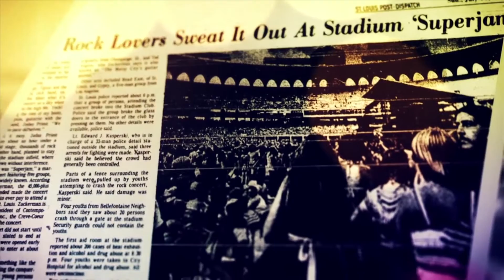KSHE 95 Real Rock Museum : Hall Of Fame - Ted Nugent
KSHE 95, "Real Rock Radio”, was one of the very first radio stations to play rock music on the FM band and is the longest-running rock station in the world. In celebration, we present the KSHE 95 "50th Anniversary Real Rock Museum”